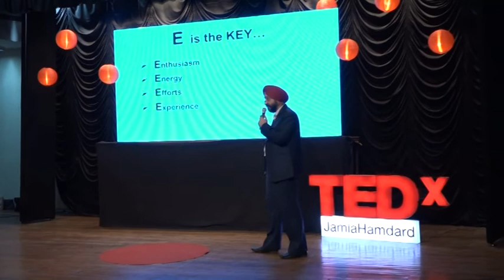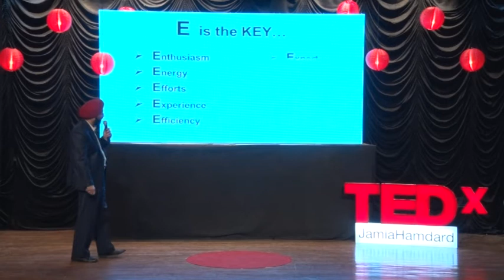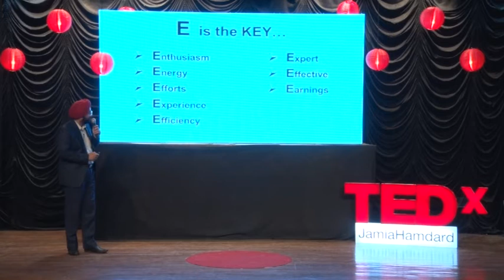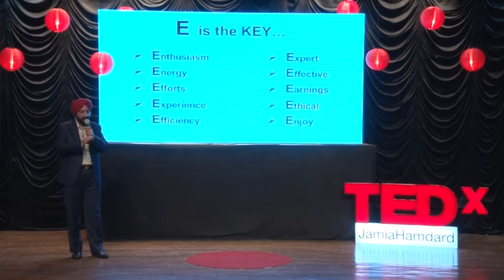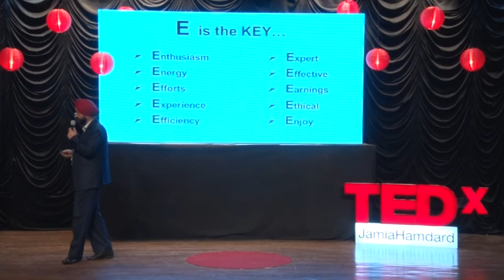My journey to the VUCA world | Upkar Singh | TEDxJamiaHamdard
In this talk Upkar Singh describes how he started his career in Information Technology (IT). After completing the school all of his peers started opting mainstream branches like Civil, Mechanical, Chemical etc. but he decided to step into the Information Technology. Back then IT was not much explored, so there was risk involved in it. Upkar Singh shares his journey along with in respect to VUCA (Volatility Uncertainty Complexity Ambiguity) world and how he found the KEY to this VUCA world.
He is MBA (IT), MCSE certified, Certified ISO 27001 Lead Auditor, IIM Bangalore – Executive Education certified and ITIL V3 foundation certified technocrat with over 18 years. He was honored 6 times with Awards and Recognitions in this year for his contribution and exemplary work towards his organization and industry.
An IT Leader and Digital Enthusiast. He is MBA (IT), MCSE certified, Certified ISO 27001 Lead Auditor, IIM Bangalore – Executive Education certified and ITIL V3 foundation certified technocrat with over 18 years of Qualitative Techno-Managerial experience in the areas of Strategy Planning, Solutions Architecting, Business Intelligence and Digital Transformation. He currently works with World's No. 1 Fintech company 'FIS Global', an US based MNC where he serves as a key member of the senior leadership team and contribute at the executive level for future vision of technology and systems. He was honored 6 times with Awards and Recognitions in this year for his contribution and exemplary work towards his organization and industry. This talk was given at a TEDx event using the TED conference format but independently organized by a local community.